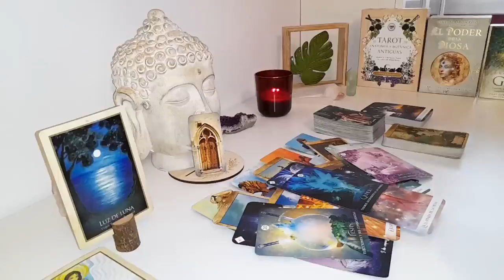AQUARIUS Urgent‼️The Call You're About To Get, Is Not Just Apology But Something Unexpected ❤️